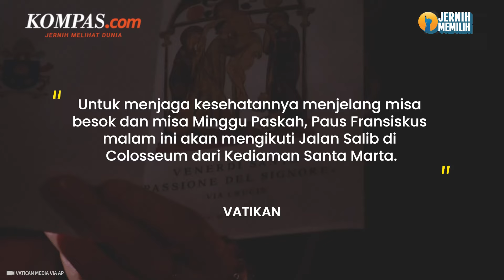Paus Fransiskus Batal Hadiri Prosesi Jalan Salib, Ada Apa?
Paus Fransiskus tiba-tiba batal menghadiri prosesi Jalan Salib pada Jumat (29/3/2024). Menurut Vatikan, Paus Fransiskus ingin menjaga kesehatan menjelang acara Paskah lainnya akhir pekan ini.

Kursi berlengan untuk Sri Paus berusia 87 tahun itu sudah disiapkan di atas bukit menghadap Colosseum di Roma, tetapi tiba-tiba ditarik kembali beberapa saat sebelum pelaksanaan Jumat Agung.

Penulis naskah: Tantri Febrina
Narator: Tantri Febrina
Video editor: Agung Setiawan
Produser: Mochamad Sadheli